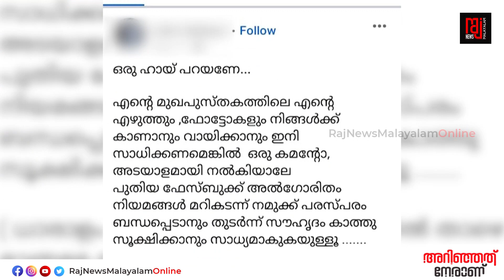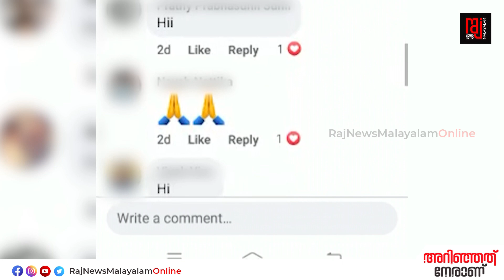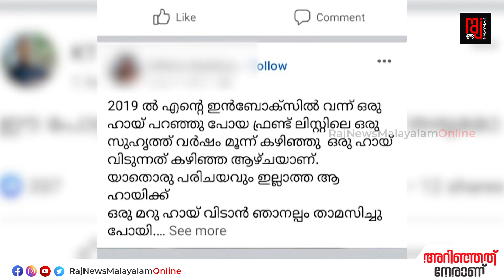ഫേസ്ബുക്ക് അൽഗോരിതം മണ്ടത്തരങ്ങളുടെ ലേറ്റസ്റ്റ് വേർഷനോ